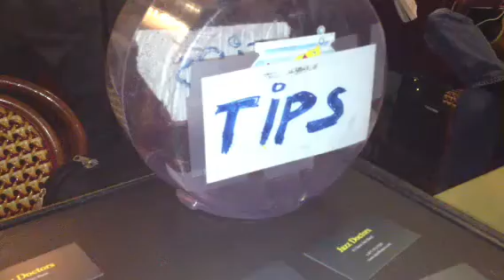Lament by Ronen Mikay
Lament by Ronen Mikay at cafe angelique in Tenafly New Jersey.